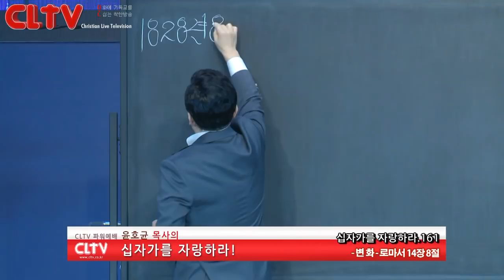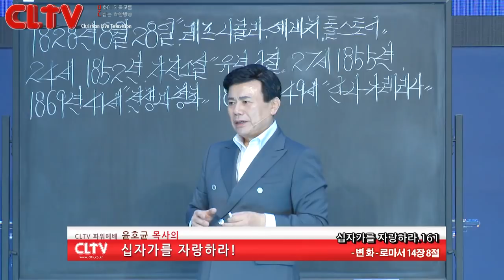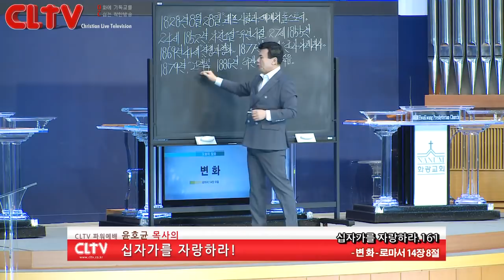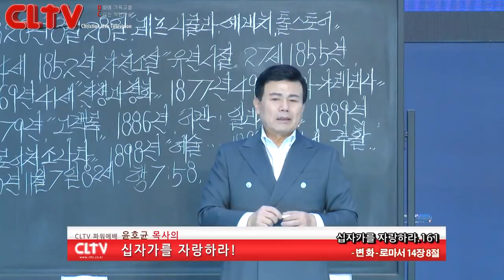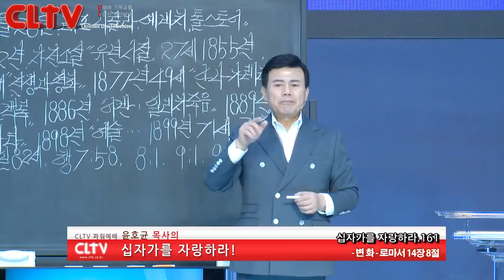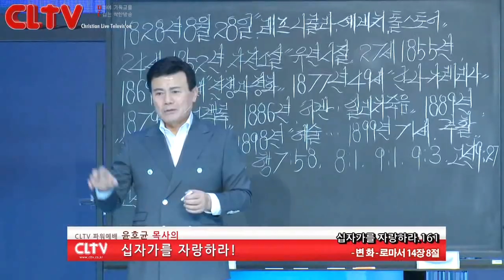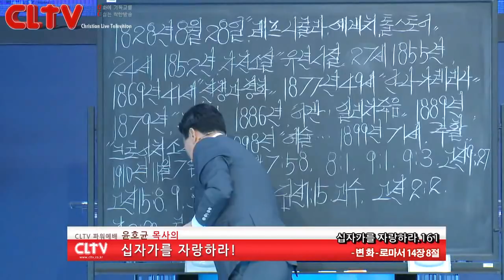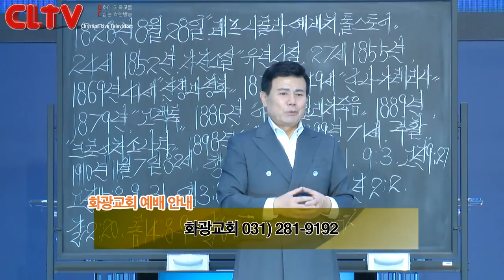CLTV파워예배_십자가를 자랑하라(161회)_'변화' 화광교회(윤호균 목사)